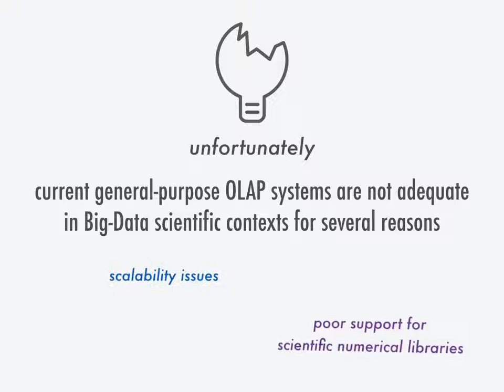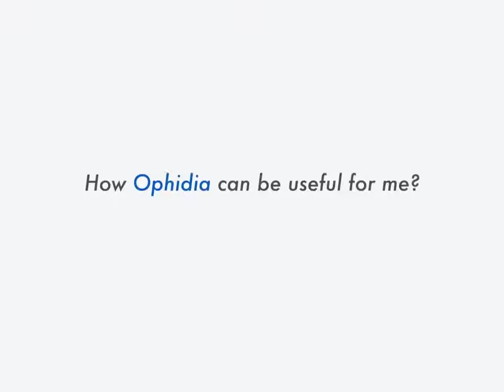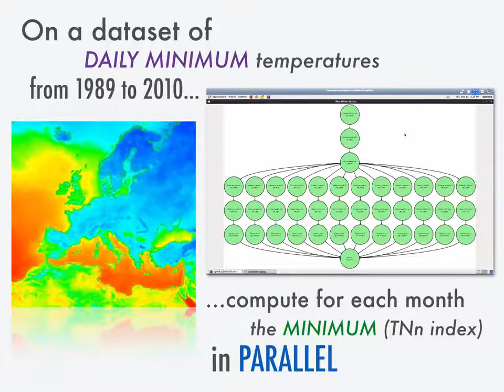Scientific data analytics workflows at large scale with the Ophidia big data stack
EO Open Science 2.0 Poster space 31
Session B2
Sandro Fiore, CMCC